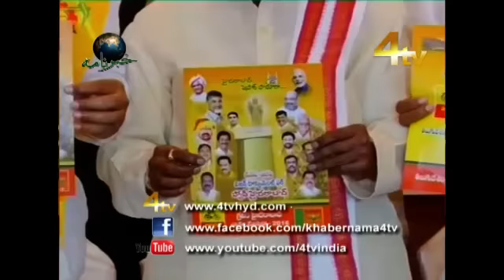4tv Khabernama 24-01-2016